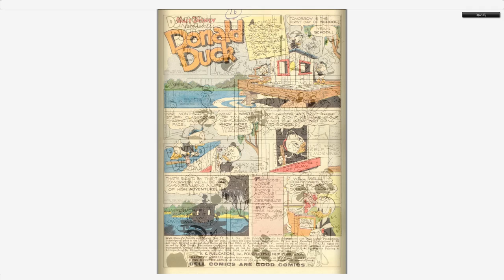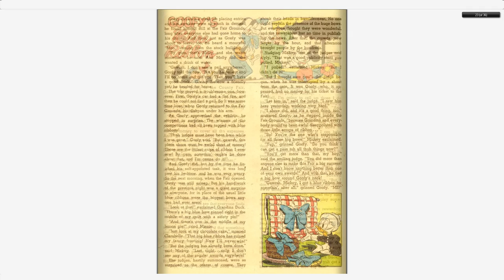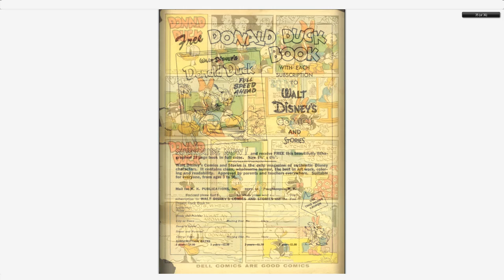Walt Disney's Comics And Stories 169 Dell